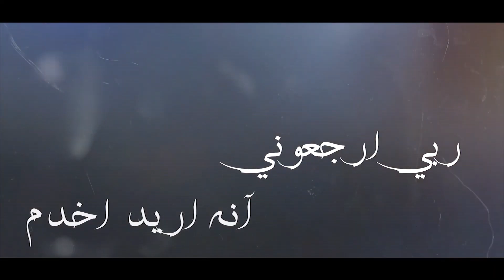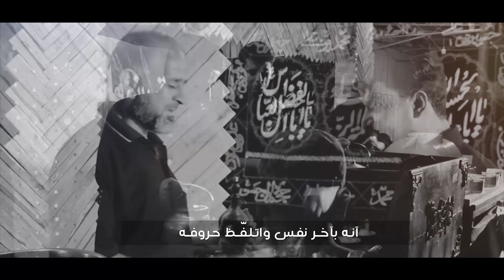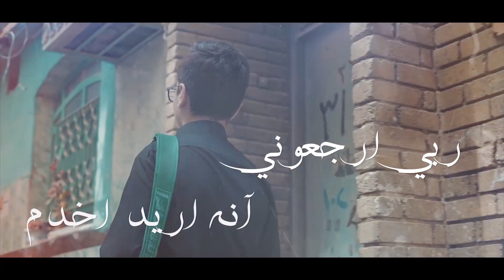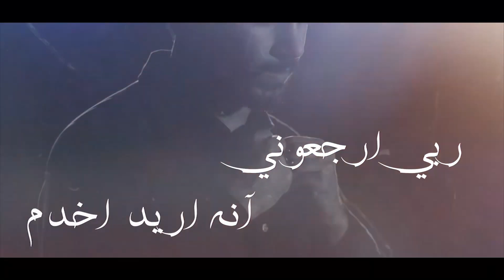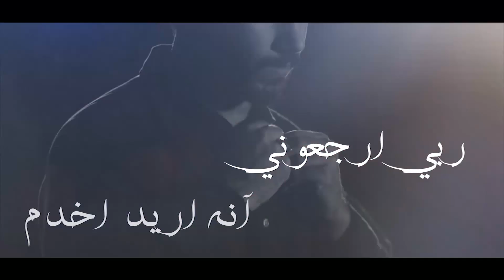حماسية حيدر حيدر ساعة مماتي (ربي ارجعوني) امير السعداوي ومصطفى جليل لطميات محرم ٢٠٢٠